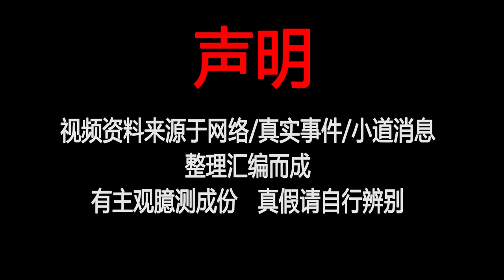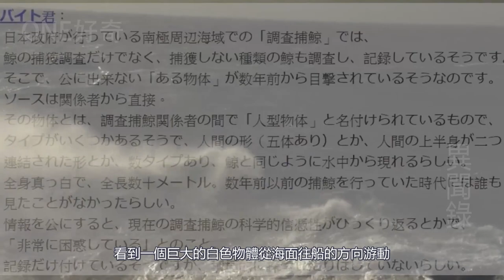【未知系列03】南極神秘發現，體長30米的人形海洋生物Ningen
人形海洋生物Ningen